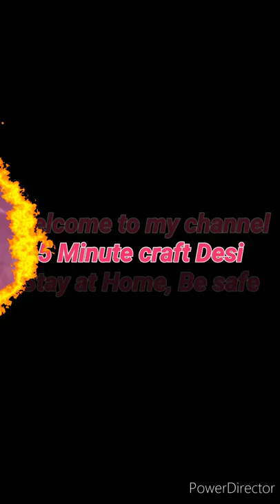How To Create ShutGun Paper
how to make a paper shotgun for your kids for play and enjoy make this at home.

Enjoy watching and try to do this at home I know your kids will like it specially who are very love in paper arts :)